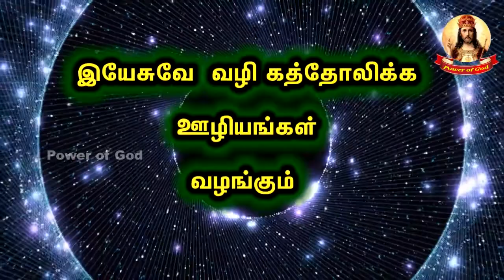திருவிவிலியம் - செக்கரியா (பிரிவு -03 04 05 06 07 08)